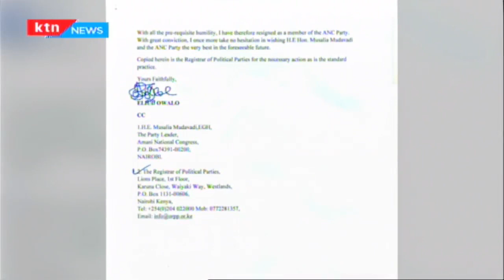ANC Party launches new constitution, Mudavadi to vie and not Deputize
The ANC Party Has Ratified Its New Constitution And Unveiled Amani Council As The Party’s Top Political Decision Making Organ. Party Leader Musalia Mudavadi Was Also Sworn In As The Party Leader For A Fresh Five Year Term. Consequently, Under The New Constitution, Mudavadi Automatically Becomes ANC’s Presidential Candidate In The 2022 Polls And Also Bars Him From Being Anyone’s Presidential Running Mate.